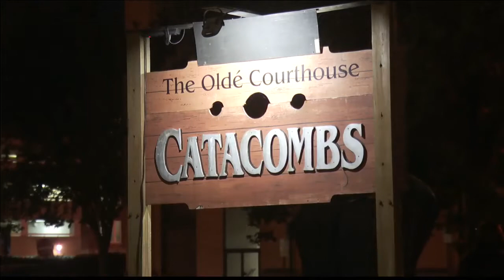Sneak Peek inside The Olde Courthouse Catacombs